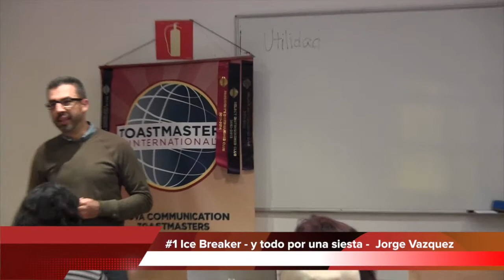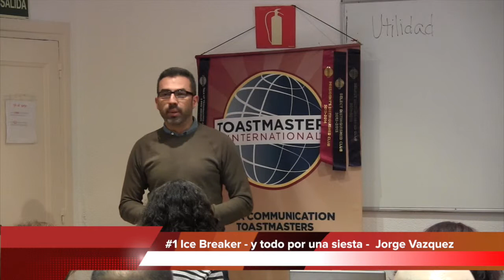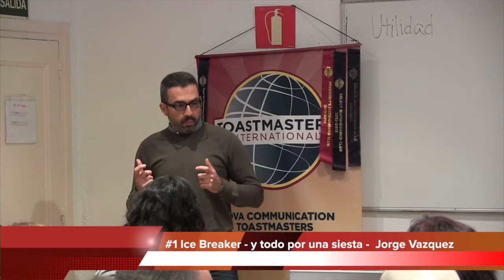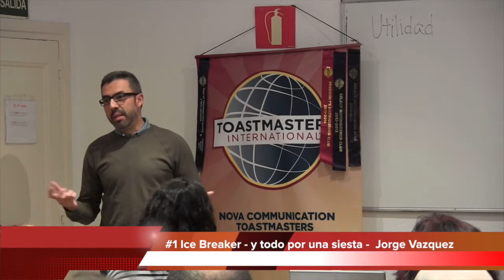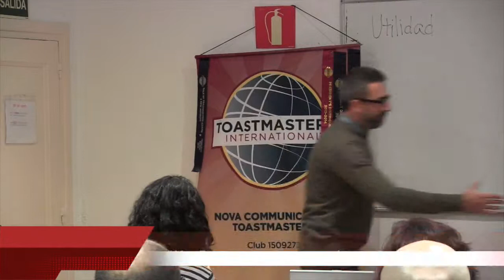#1 Ice Breaker - y todo por una siesta - Nova Communication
This video is about #1 Ice Breaker -  y todo por una siesta - Nova Communication